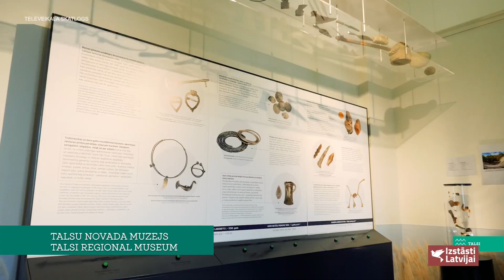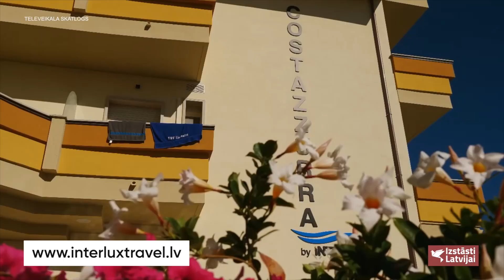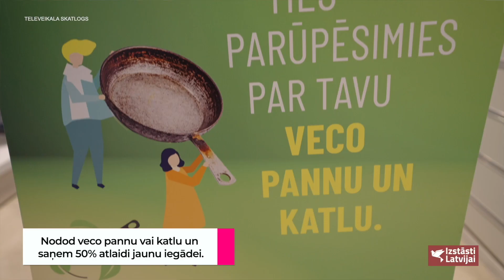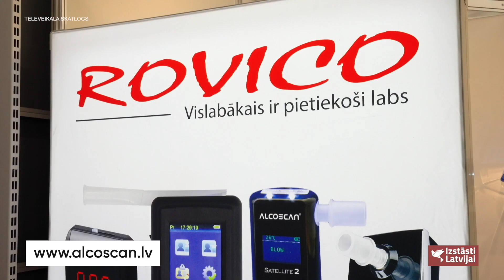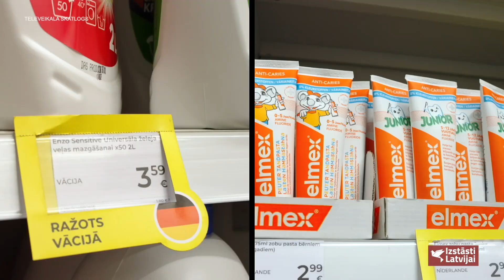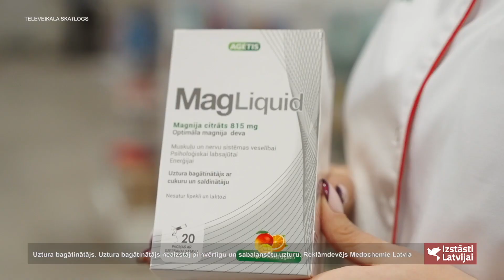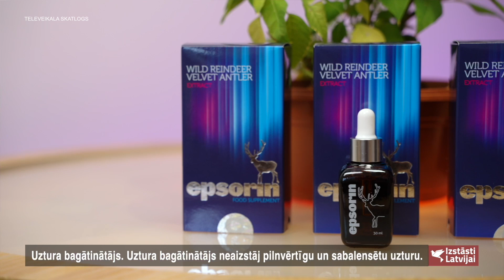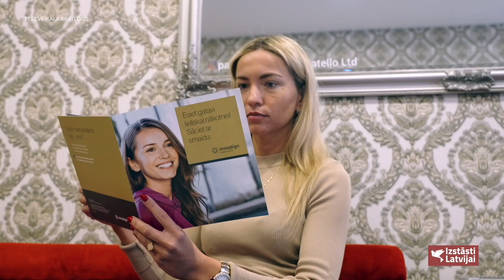Izstāsti Latvijai S1E170